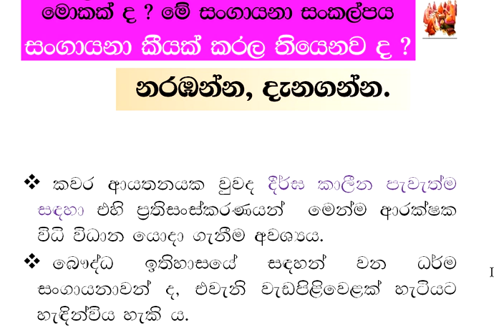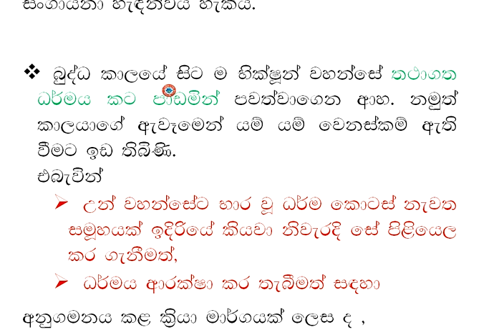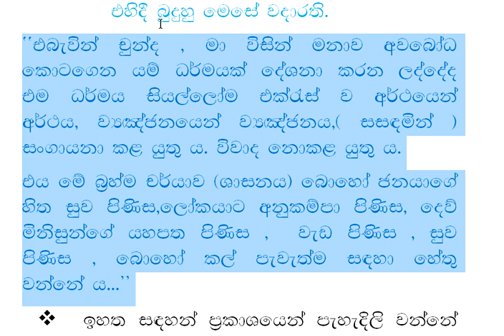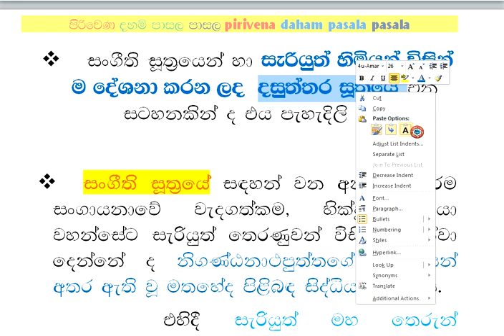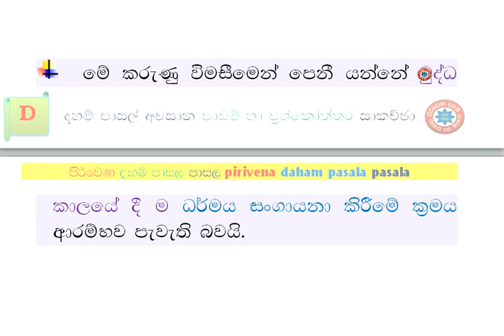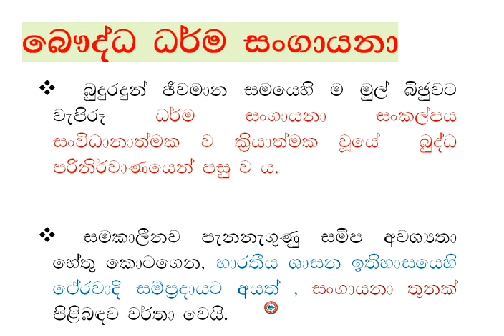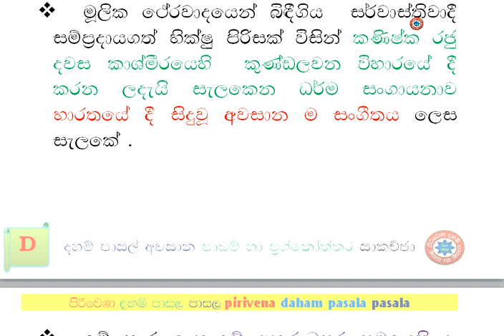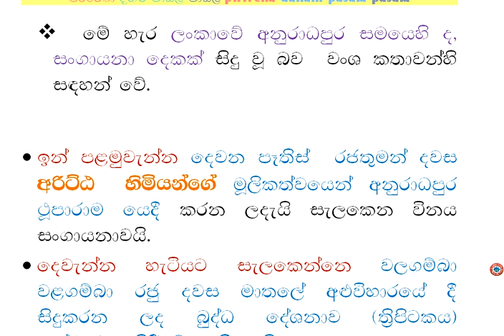දහම් පාසල් අවසාන ශාසන ඉතිහාසය 02 - I සංගායනා සංකල්පය, බෞද්ධ සංගායනා